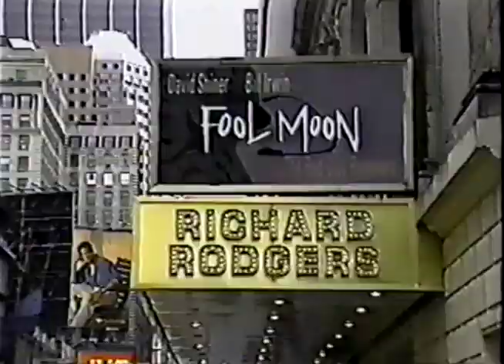Bill Irwin interview - Later with Bob Costas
Tonight, the role of Bob Costas will be played by comedian Paul Provenza. From July 28th, 1993.